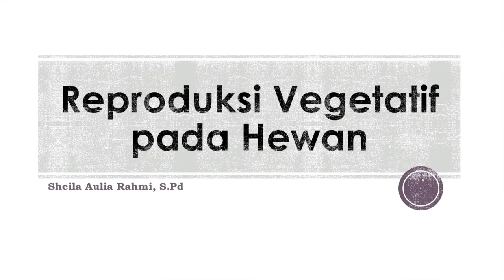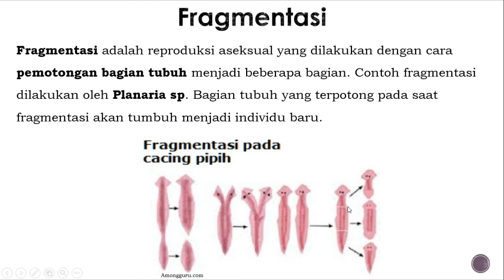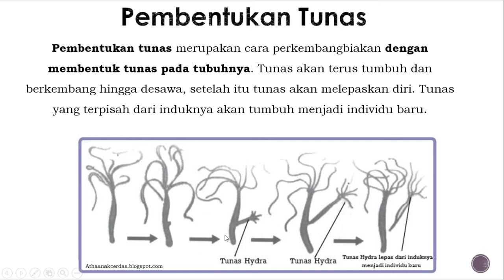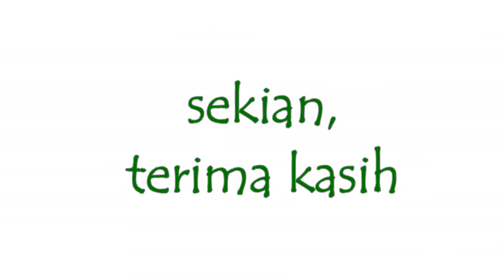REPRODUKSI VEGETATIF HEWAN, PERKEMBANGBIAKAN VEGETATIF HEWAN.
Bismillahirrohmaanirrohim, video ini dibuat untuk memjelaskan materi Reproduksi Vegetatif Hewan. semoga bermanfaat. mohon maaf apabila ada kesalahan.